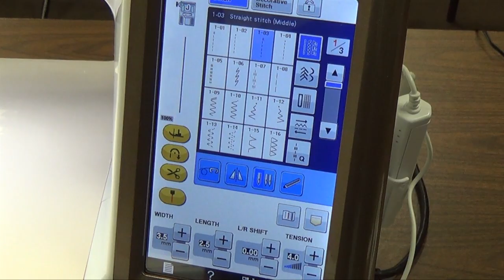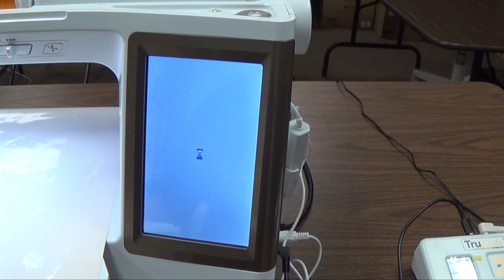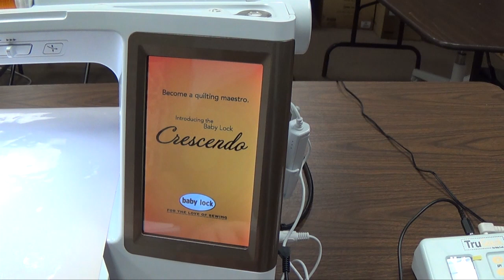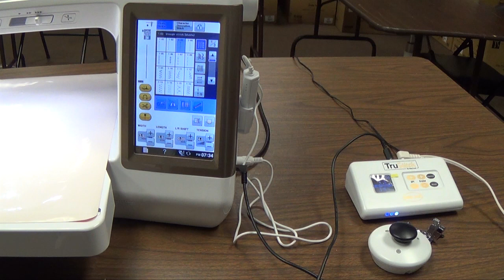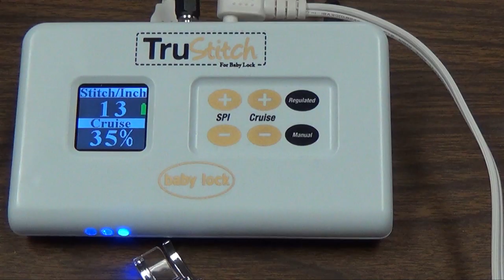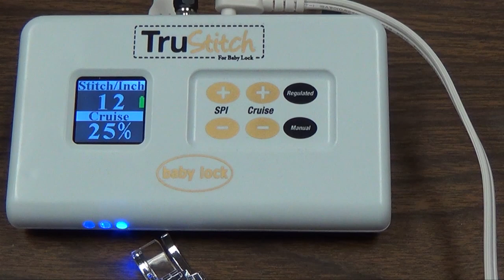Trustitch Regulator - How to set up and use your new Babylock Trustitch!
In this video I show you how to set up and use the Babylock Trustitch regulator. I show you how all the wires go, and how to move the "hockey puck" the right way to get your stitches even. Give it a try!